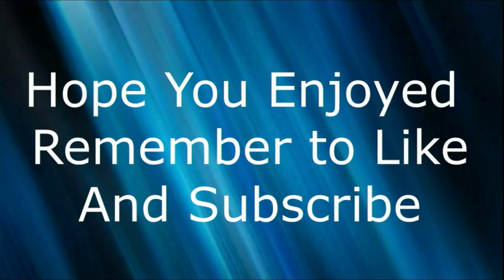Climing A Giant Tree In Winter